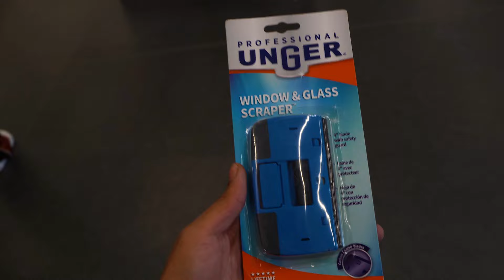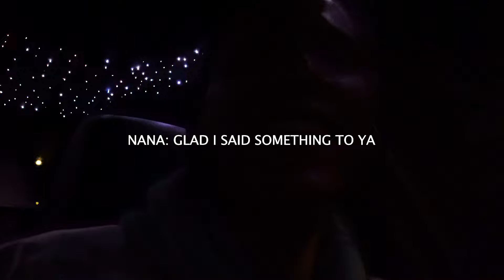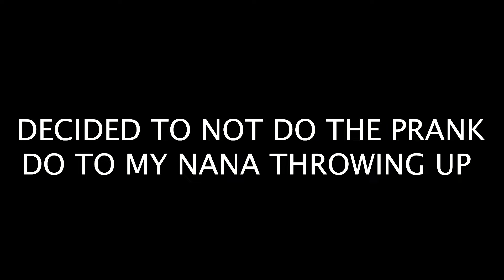TOOK OFF ON THE POLICE WITH MY NANA IN THE CAR🤯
Put my instagram name back on my car, then went to go pick up my grandparents from the airport (swear my Nana's the real life Tyler Perry "Madea")... and pretend I got pulled over and took off on the cops. ENJOY🤣🤣🤣🤣🤣

Wrap By: @k.a.customs
Add Ons: @nextgenspeed